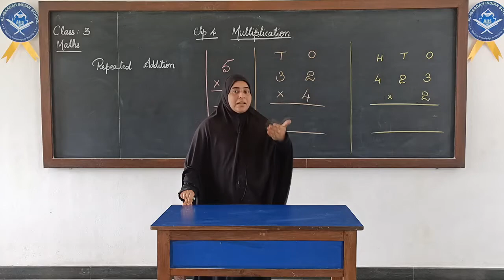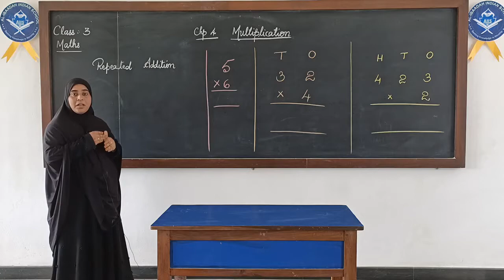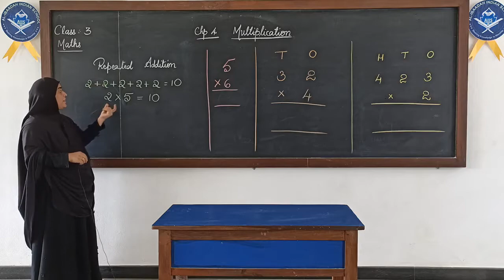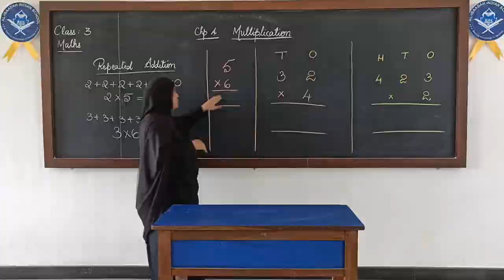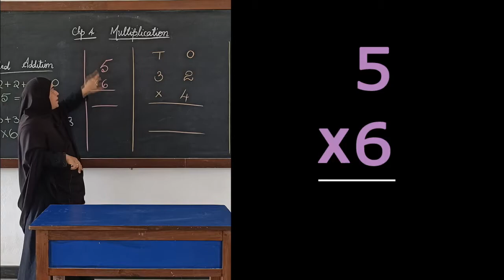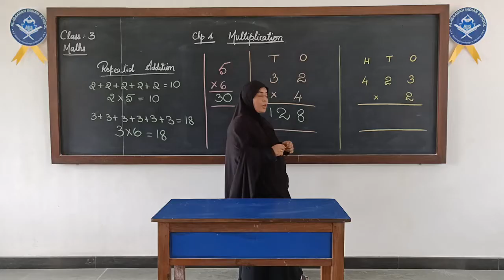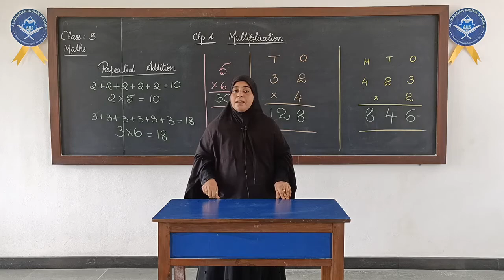Chapter 4 - Multiplication | Mathematics for Class III | Al Ibaadah Indian School | AIIS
Chapter 4 - Multiplication | Mathematics for Class III